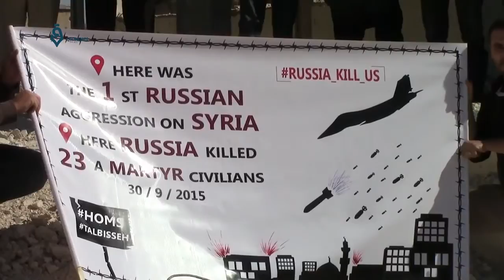حمص الريف الشمالي وقفة لناشطين في ذكرى مرور عام على تدخل العدوان الروسي